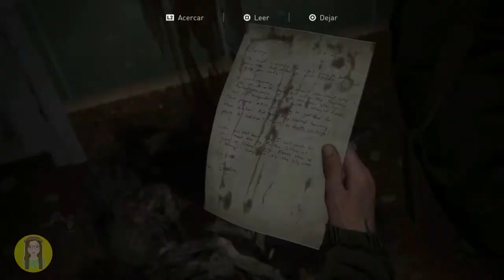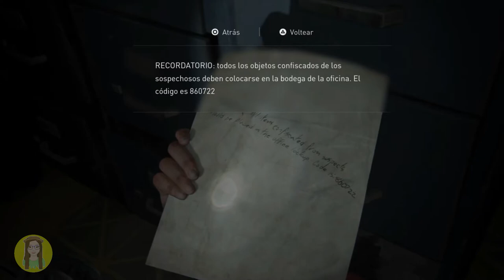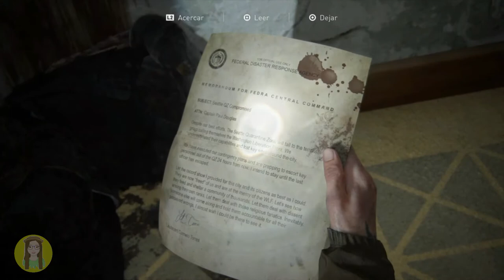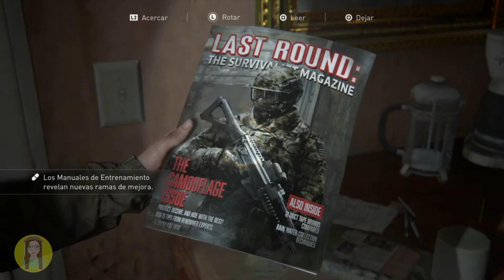THE LAST OF US 2 - GAMEPLAY EN ESPAÑOL LATINO #7 | SARYLIMON